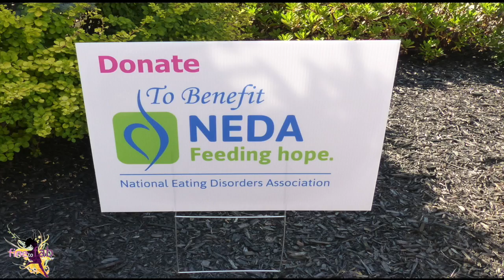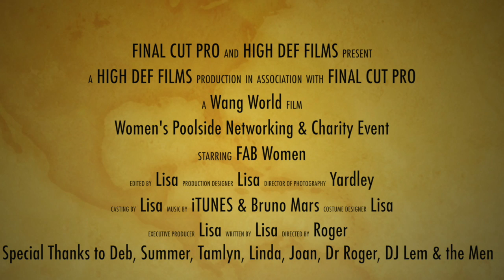Women's Poolside Networking & Charity Event - FINE to FAB Highlights Video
This is highlighted footage from the event on July 20, 2014 for your enjoyment to watch. Thanks to our host Lisa Lieberman-Wang

Lisa Lieberman-Wang, #1 Bestselling Author of FINE to FAB. Creator of the neuroscience Neuro Associative Programming (NAP), Licensed Master NLP Practitioner, Emotional Health Breakthrough Expert and confidential advisor to women and some bold men, has helped hundreds of people overcome lifelong challenges, including depression, anxiety, stress, self-sabotage, emotional eating and sexual abuse. Empowers women to replace emotional pain and reclaim your inner peace and power, improving relationships both family and business.

Seen by millions on CBS, The Talk, ABC News, Curvy Girls, NuvoTV.  Guest speaker at Harvard University, the Navy, Ladies of America, Women Leading the Future and more.

Spent over 20 years helping others grow personally and financially. Proven track record and passion. As a professional speaker, trained over 100,000 CEO's, executives & entrepreneurs on wellness, leadership, sales & marketing strategies to grow themselves, their business and their minds.